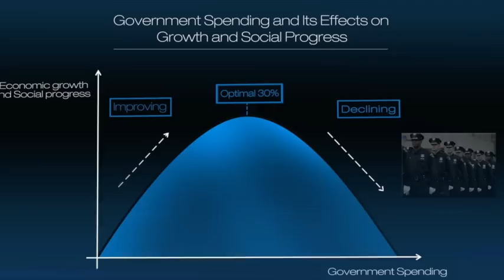Measuring the Size of Government in the 21st Century by Livio Di Matteo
Measuring Government in the Twenty-first Century: An International Overview of the Size and Efficiency of Public Spending is a book by by Professor Livio Di Matteo, Fraser Institute senior fellow and economics professor at Lakehead University. The book examines a wide range of international data to measure the size of government and how it affects economic growth and social outcomes such as crime rates, health and education levels.